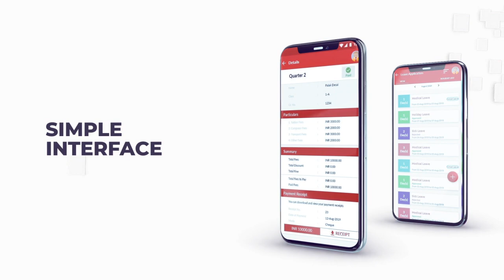Mobile App_Microweb Solutions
Microweb has developed one of the most advanced and user friendly School ERP Mobile App to track your child daily performance activity of school.
This School ERP system provides the solution of all requirements of Admission Counselor in streamlining the complete admission process.